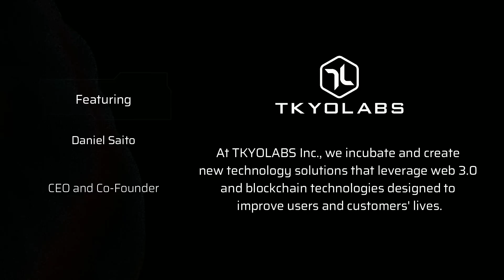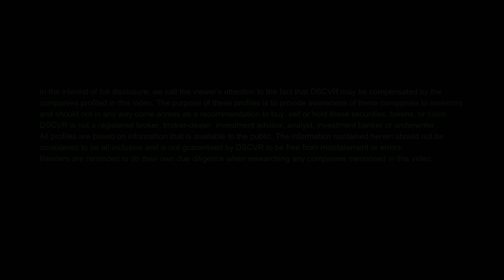DSCVR: CEO and Founder Daniel Saito on OGLife and People’s Identities (13 of 13)